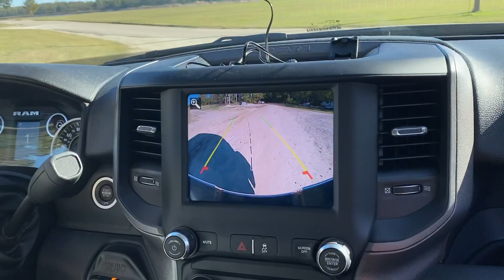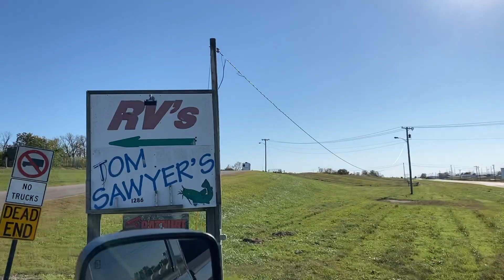TK's First Time Driving the Pickup Truck - 2020 Dodge Ram 3500 Tradesman Diesel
Take a ride with TK as she learns to drive our 2020 Dodge Ram 3500 Tradesman "The Black Pearl!"

Thank you to Ray Marko from Taylor Dodge in Bourbonnais, IL for finding us the perfect truck to tow our new home!

MUSIC
Caledonia by Daniel Robinson